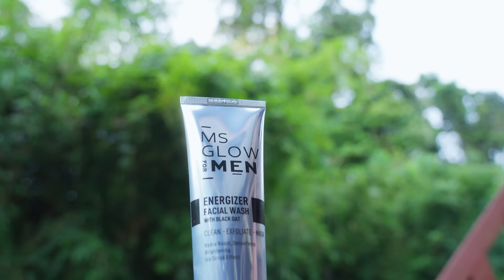Banjir di Hutan Kalimantan!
Hi Semuanya video kali ini aku explore banjir yang terjadi di sekeliling rumah ku.

support Andrew untuk membuat konten.

Filmed and Edited by Andrew Kalaweit